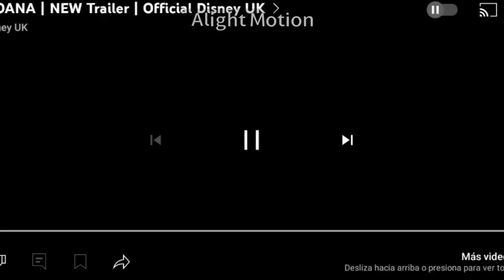MOANA | NEW Trailer | Official Disney UK